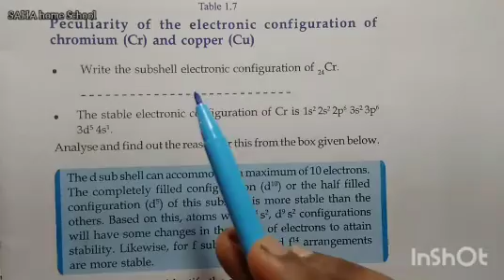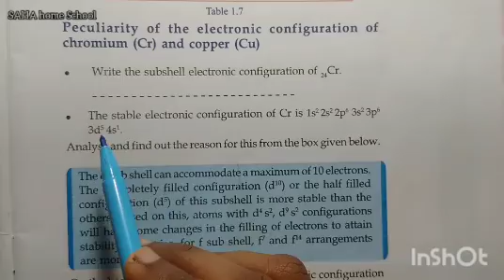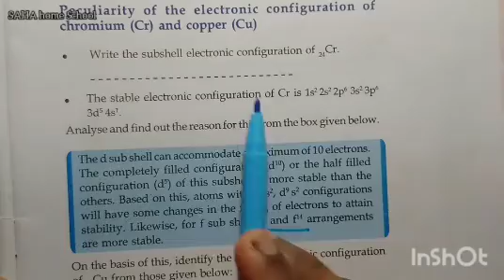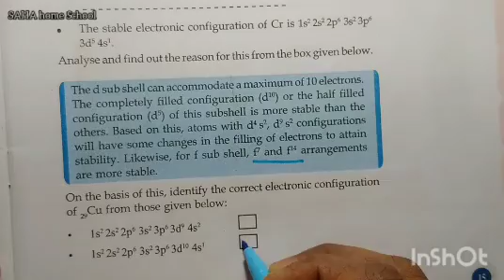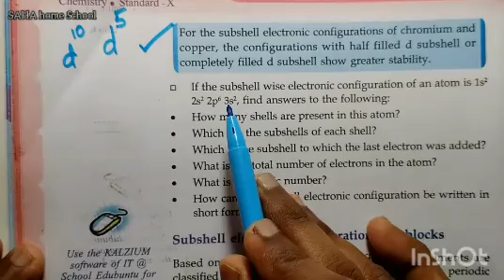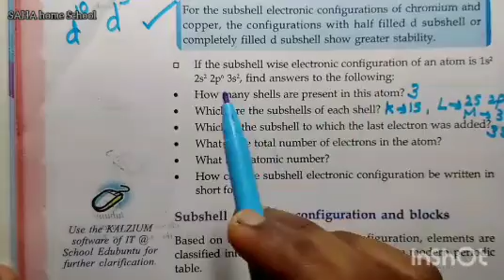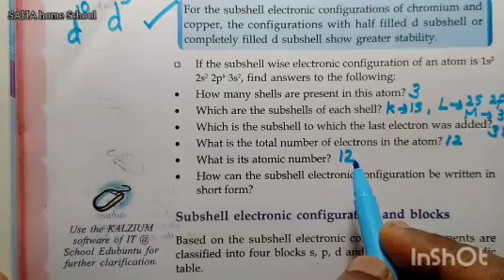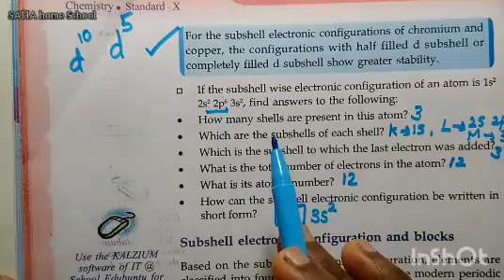Class10/Chemistry/Chapter1/part3/Electronic configuration of Chromium and copper/English medium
Kerala syllabus
SCERT
Class 10
English medium Chemistry
Chapter1:Periodic table and electronic configuration
part3
peculiarity of electronic configuration of Cr and Cu